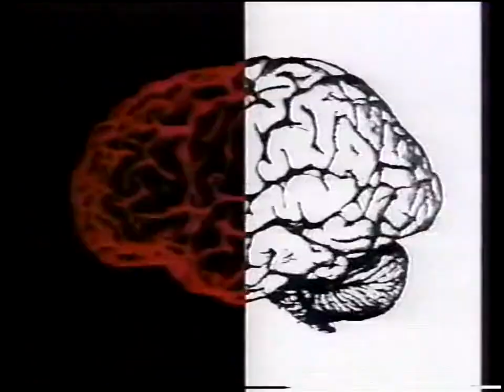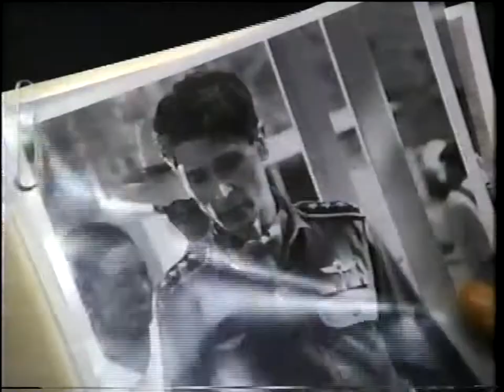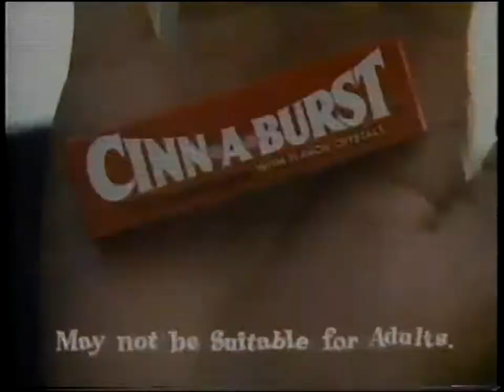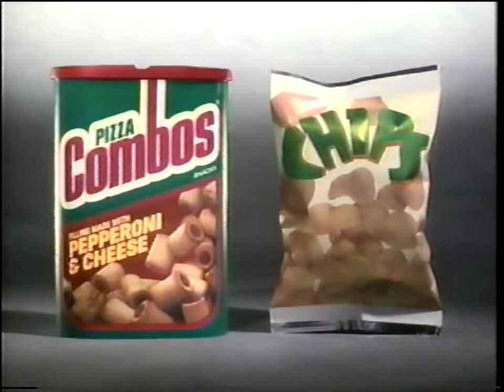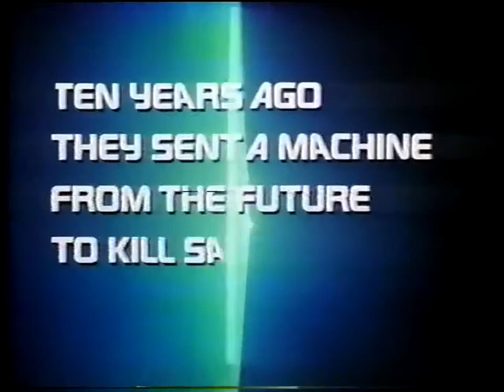HEADBANGER'S BALL MTV 1993 RIKI RACHTMAN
1.Van Halen - Unchained
2.Pro-pain - Pound for pound
3.Guns 'N' Roses - You could be mine

Let's Rock!!!